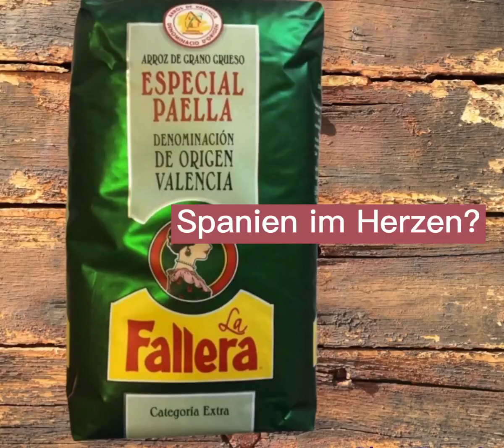Ein Stück Spanien für Zuhause 🇪🇦